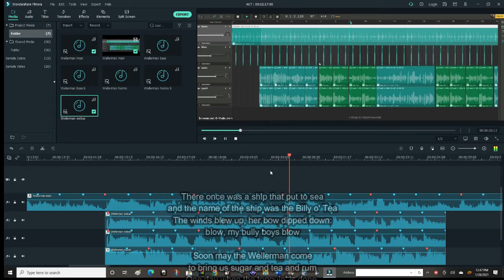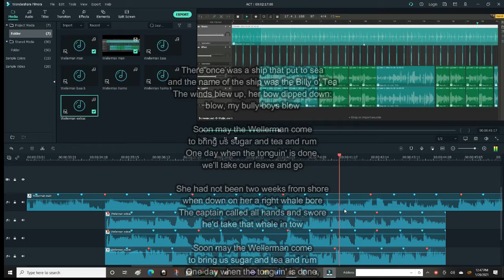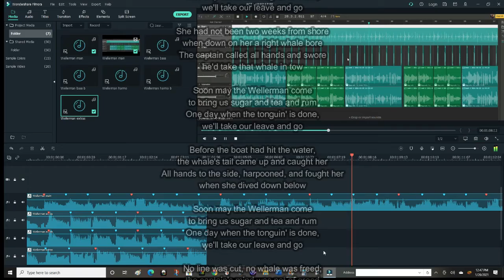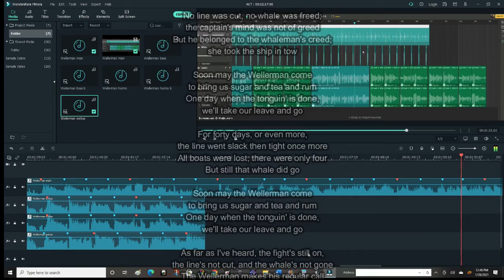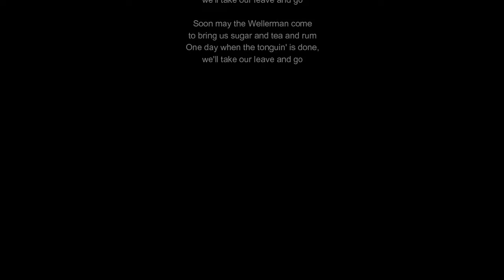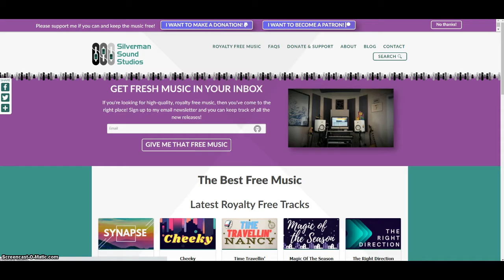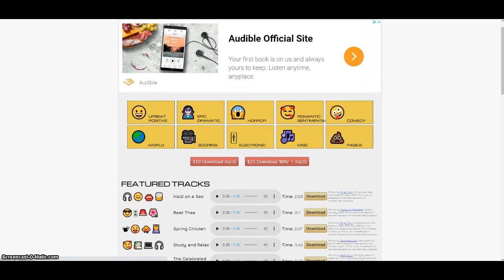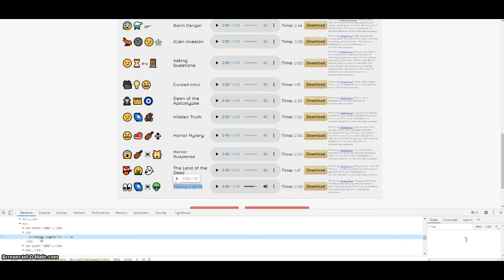ACT - Wellerman Song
Soon may the Wellerman come to give us sugar and tea and rum...
Expect more sea songs (I'm thinking about Windy Old Weather and Haul in the Bowline).

Songs at the end: sped-up 3x
What is Love by Haddaway
Summer Rain by Belinda Carlisle
Summer Rain by Carl Thomas
Fading Lights by Genesis
Blinding Lights by The Weeknd